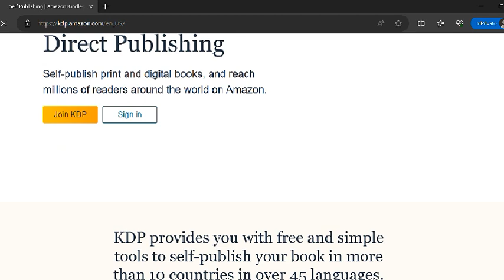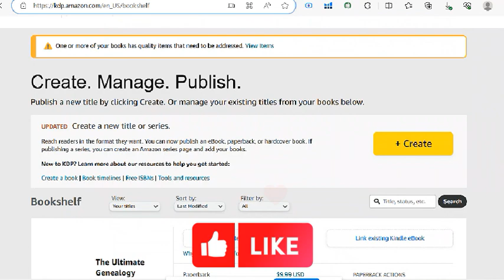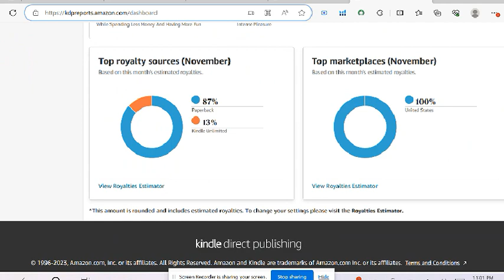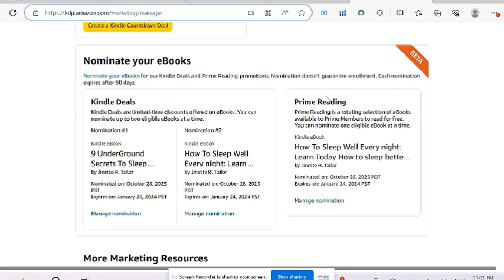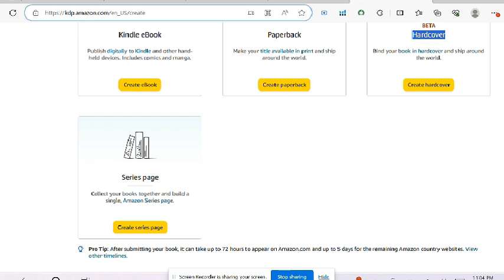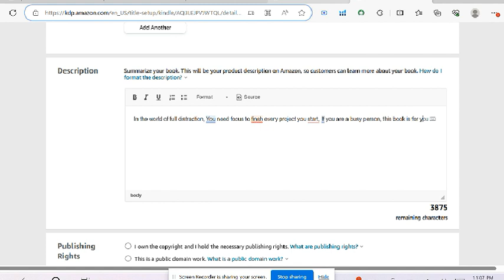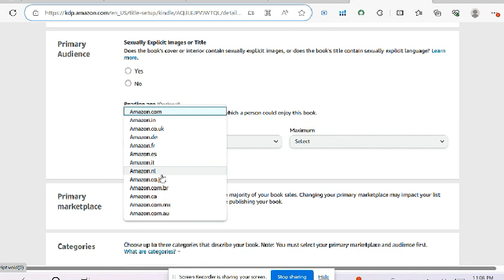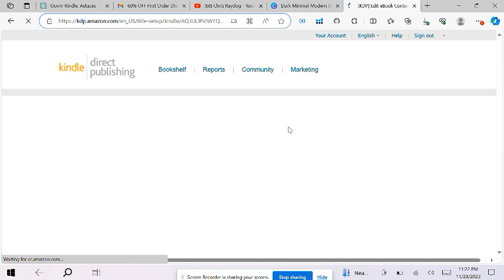Koman Pouw Kreye Yon Kont Amazon Kindle - Ep 01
Nan video jodi`a,nou pral aprann konn koman pouw kreye yon kont Amazon Kindle,
Kisa ki Amazon Kindle la?
Koman pouw piblye liv ou sou platfom sa
Eskew ka fe kob vreman sou Amazon Kindle